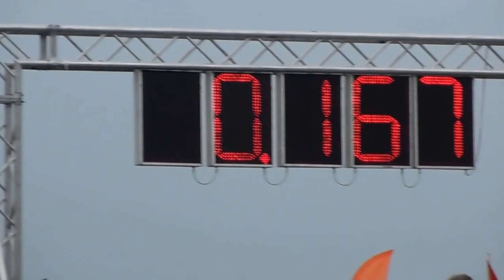Vogelsinger Sándor Honda Civic vs Honda